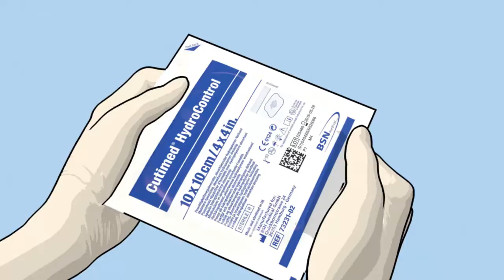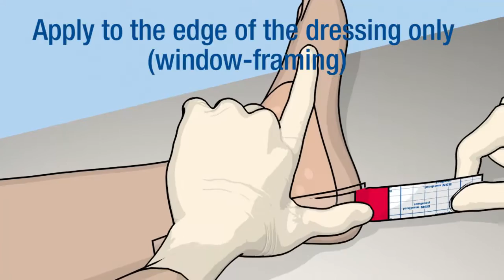Cutimed HydroControl [English]